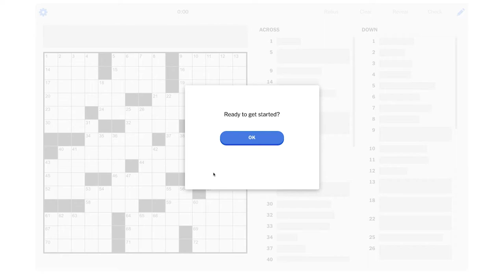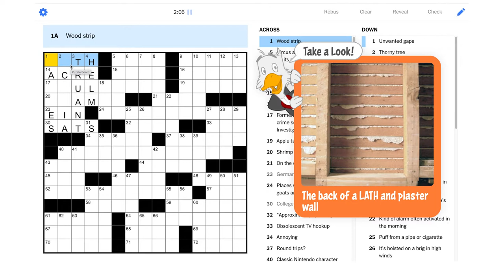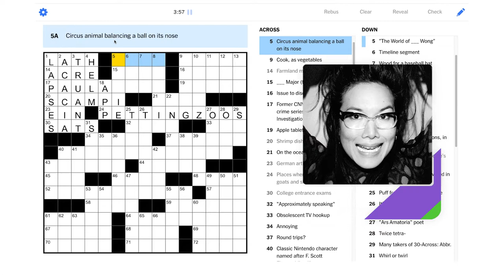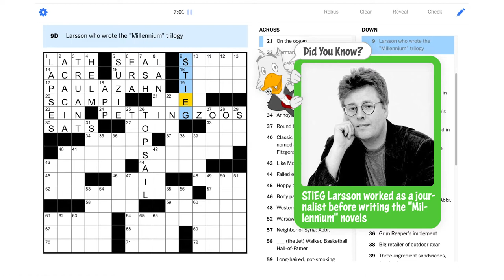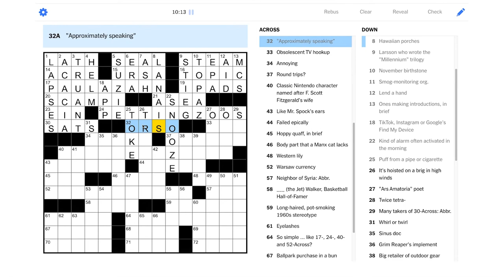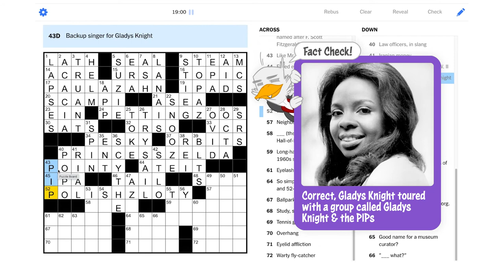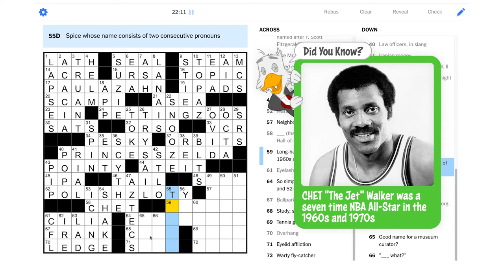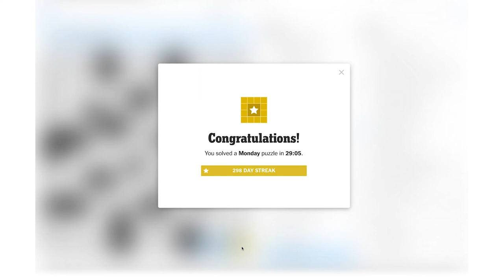Solve With Me: The New York Times Crossword - Monday, October 25, 2021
How difficult is this week's Monday NYT puzzle? So simple...

This is the New York Times crossword for Monday, October 25, 2021 by Damon Gulczynski - Edited by Will Shortz.